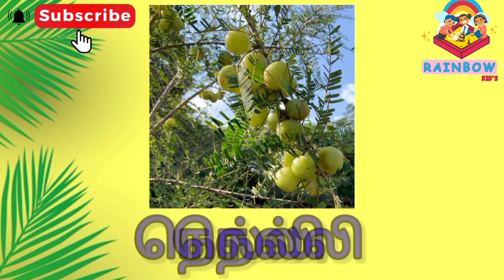மரங்களின் பெயர்கள் | marangalin peyargal | learn trees name in tamil with pictures.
மரங்களின் பெயர்கள்  | marangalin peyargal | learn trees name in tamil with pictures for kids and children. @rainbowkids5

Rainbowkids – trees name in tamil with picture for kids and children easy to learn . marangalin peyargal.  Name of the trees in tamil.